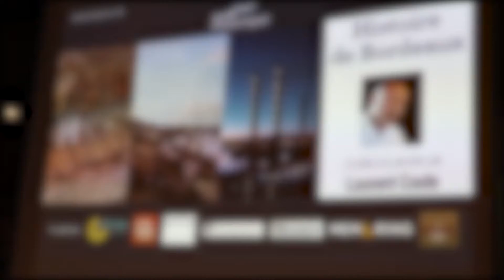Le neuvième Café Historique de Bordeaux - L’histoire de Bordeaux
Bordeaux est considérée comme l’une des plus belles villes du monde. Ce jugement positif elle le doit à un environnement architectural remarquable. Mais il reste peu de traces de l’Antiquité (sauf dans les musées) et du Moyen Age (à l’exception des églises). Ce que nous admirons, c’est le Bordeaux des intendants, le Bordeaux rêvé par Napoléon et les acquis de l'haussmannisation.
Laurent Coste évoquera lors de son intervention cette construction du Bordeaux contemporain.